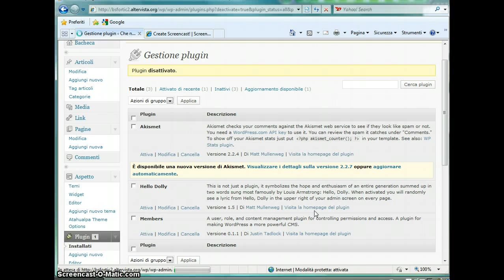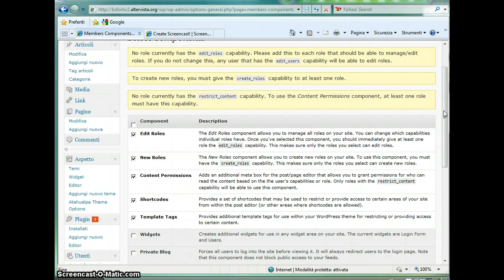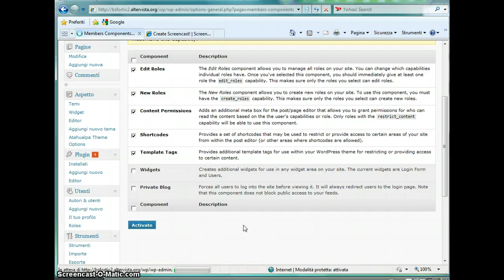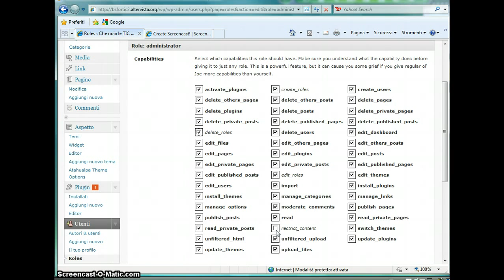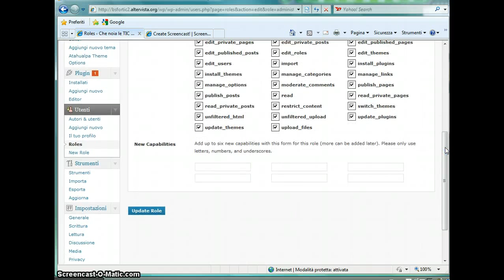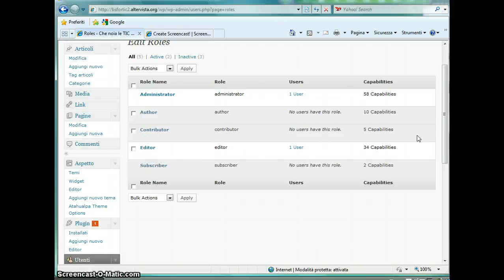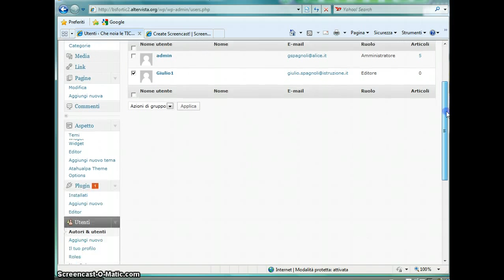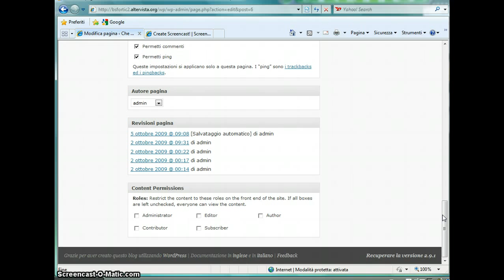Il plugin members di Word Press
Una breve descrizione delle funzionalità del plugin Members per Word Press. Attivazione, scelta funzioni, menu e videate. Realizzato con Screencast-O-Matic